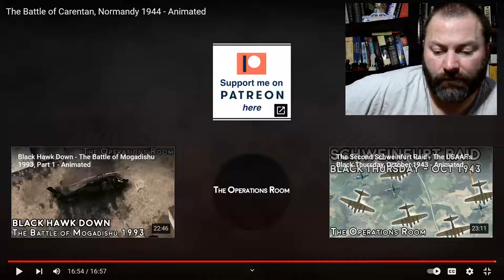Kris reacts to The Operations Room The Battle of Carentan, Normandy 1944 Animated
I need 400 more people to organize my breakdance tournament in Finland.